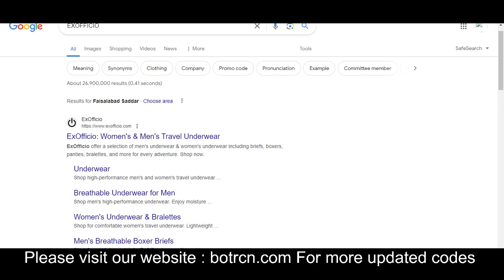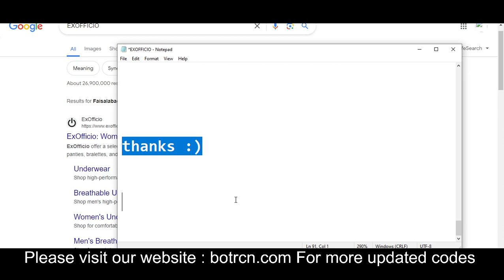EXOFFICIO Coupon Codes 2024 || EXOFFICIO Promo 2024 Free For You!!!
EXOFFICIO AG is a German multinational EXOFFICIO Coupon Codes 2024 corporation, founded and headquartered in Herzogenaurach, Bavaria, that designs and manufactures shoes, clothing and EXOFFICIO Coupon Codes 2024 accessories. It is the largest sportswear manufacturer in Europe, and EXOFFICIO Promo 2024 the second largest in the  world, after Nike.

Your Questions
1) EXOFFICIO Coupon Codes 2024
2) EXOFFICIO Coupon Codes 2024
3) EXOFFICIO Promo 2024

Your Quarries:-
EXOFFICIO promo codes
EXOFFICIO discount code
EXOFFICIO coupon code
EXOFFICIO voucher code
EXOFFICIO code
EXOFFICIOcoupons
EXOFFICIO promo
EXOFFICIO voucher
EXOFFICIO promotion
EXOFFICIO 30 off
EXOFFICIO 15 off code
EXOFFICIO promo code today
EXOFFICIO promotion code
discounts for EXOFFICIO
EXOFFICIO promo code 2024
EXOFFICIO canada promo code
EXOFFICIO app discount code
EXOFFICIO free shipping code
EXOFFICIO student discount code
EXOFFICIO free shipping
EXOFFICIO discount code nhs
EXOFFICIO promo code student
EXOFFICIO 30 off code
EXOFFICIO 20 off
EXOFFICIO online promo code
EXOFFICIO discount code 30
EXOFFICIO app promo code
EXOFFICIO sale code
EXOFFICIO outlet discount code
EXOFFICIO 40 off
EXOFFICIO 40 discount code
EXOFFICIO free delivery code
EXOFFICIO 25 off
EXOFFICIO military discount code
EXOFFICIO nhs discount code
EXOFFICIO uae promo code
EXOFFICIO website promo code
EXOFFICIO discount coupon
EXOFFICIO secret promo code
EXOFFICIO in store coupon
EXOFFICIO 30 discount code
EXOFFICIO sale discount code
EXOFFICIO sign up discount
EXOFFICIO store promo code
EXOFFICIO 50 off code
EXOFFICIO black friday code
EXOFFICIO discount code student
EXOFFICIO offer code
EXOFFICIO us promo code
EXOFFICIO online discount code
promo code for EXOFFICIO shoes
EXOFFICIO 20 discount code
retailmenot EXOFFICIO
EXOFFICIO promo code reddit
EXOFFICIO first order promo code
EXOFFICIO app discount
EXOFFICIO outlet promo code
EXOFFICIO 35 off
EXOFFICIO black friday promo code
EXOFFICIO store discount code
EXOFFICIO 15 off promo code
EXOFFICIO sign up code
EXOFFICIO promo code first order
EXOFFICIO first time promo code
EXOFFICIO 40 off sale
EXOFFICIO discount promo code
EXOFFICIO canada discount code
EXOFFICIO coupon code online
EXOFFICIO de promo code
EXOFFICIO discount voucher
EXOFFICIO new user promo code
EXOFFICIO nz promo code
money off EXOFFICIO
EXOFFICIO 15 off coupon
50 off EXOFFICIO
teacher discount EXOFFICIO
30 EXOFFICIO discount code
EXOFFICIO first order discount
free EXOFFICIO promo code
promo code EXOFFICIO usa
EXOFFICIO 30 off coupon
EXOFFICIO store discount
EXOFFICIO 15 off first order
EXOFFICIO 20 off sign up
EXOFFICIO vouchers online
EXOFFICIO 15 percent off
EXOFFICIO new member discount
promo code for EXOFFICIO app
EXOFFICIO coupon code first order
EXOFFICIO shoes coupon code
EXOFFICIO cyber monday promo code
off EXOFFICIO
EXOFFICIOcoupon
EXOFFICIO shoe coupon
coupons for EXOFFICIO canada
EXOFFICIO shoe codes
EXOFFICIO outlets coupons
EXOFFICIO codes 30
EXOFFICIO au promo codes